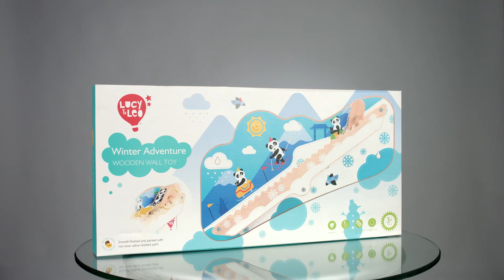LL239 Wooden Wall Toy - Winter Adventure, Lucy&Leo Дървена играчка за стена - Зимно приключение